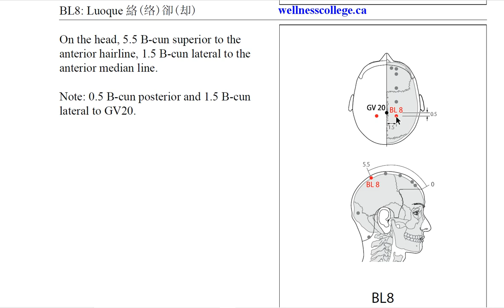BL8 Luoque 络却